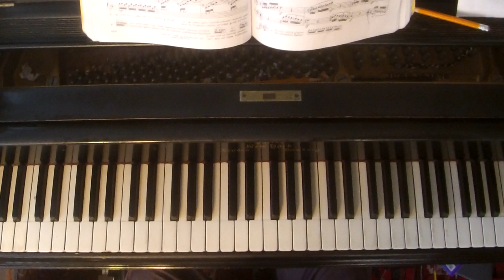Mozart Sonata in C K. 545 1st mvmnt pt 1 Slow Practice Play Along